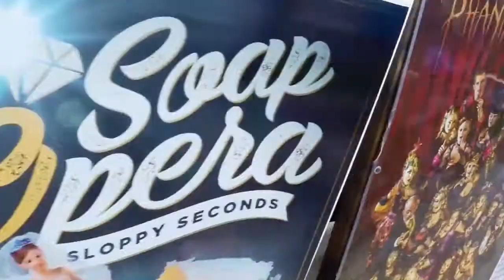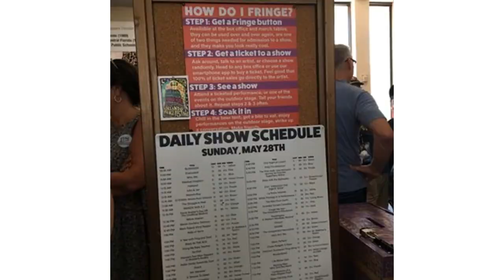What is Fringe?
Our friend Bruce Costella put together a great video explaining what Fringe is and how you can take part.